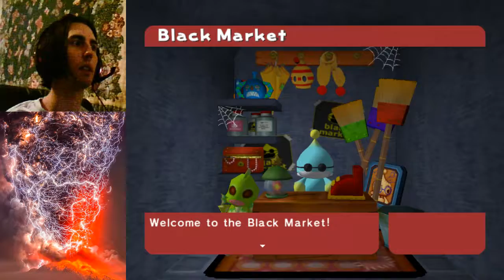Sonic Adventure DX Let's Play Part 34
In which missions mean I am going to have to play as Big again...